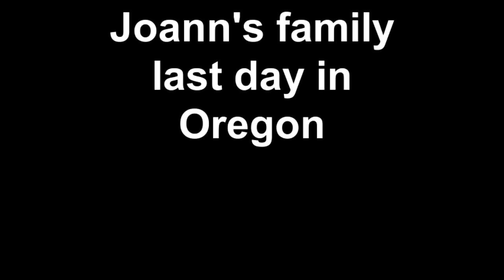Joann's family last day in Oregon